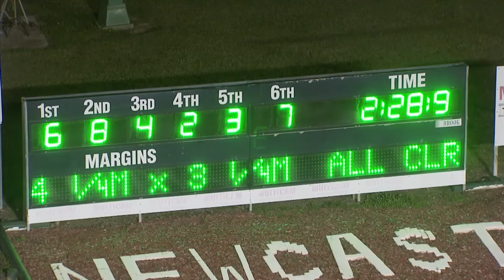NEWCASTLE - 05/05/2018 - Race 2 - AVE TECHNOLOGIES PACE